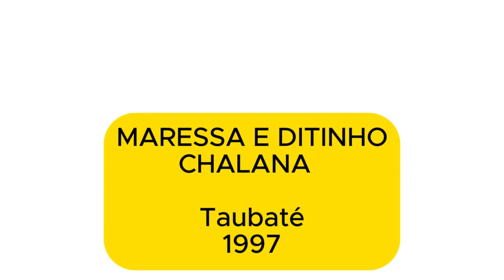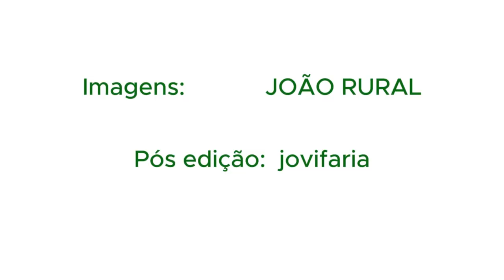MARESSA E DITINHO 1997